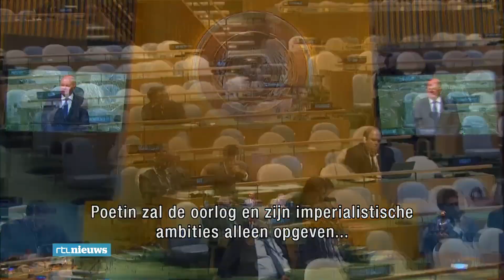Vladimir Poetin spreekt in speech over oorlog van het Westen tegen Rusland: 'Hij zit in het nauw'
In een grote speech draait Vladimir Poetin de boel om, hij noemt de oorlog in Oekraïne een oorlog van het Westen tegen Rusland. Ook kondigde hij een 'gedeeltelijke mobilisatie' aan. Correspondenten Olaf Koens in Charkov en Sophie van der Meer in New York geven een toelichting in het ontbijtnieuws van acht uur (21 september 2022)